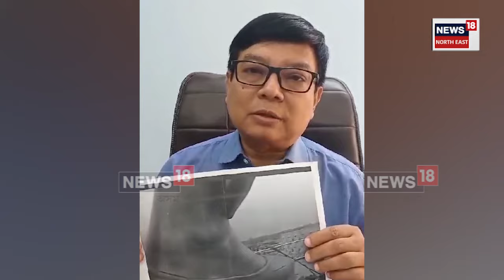Debabrata Saikia : বীৰ লাচিত বৰফুকনৰ মূৰ্তি উন্মোচন সন্দৰ্ভত দেৱব্ৰত শইকীয়াৰ প্ৰতিক্ৰিয়া | N18V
Debabrata Saikia | বিশ্বদৰবাৰলৈ অসমীয়াৰ শৌৰ্য-বীৰ্যৰ প্ৰতীক বীৰ লাচিত বৰফুকন। যোৰহাটৰ হোলোঙাপাৰত জাতীয় বীৰজনাৰ সৰ্ববৃহৎ ব্ৰঞ্জৰ প্ৰতিমূৰ্তি উন্মোচন কৰে প্ৰধানমন্ত্ৰী নৰেন্দ্ৰ মোদীয়ে। এই সন্দৰ্ভত প্ৰতিক্ৰিয়া প্ৰকাশ কৰিলে দেৱব্ৰত শইকীয়াই